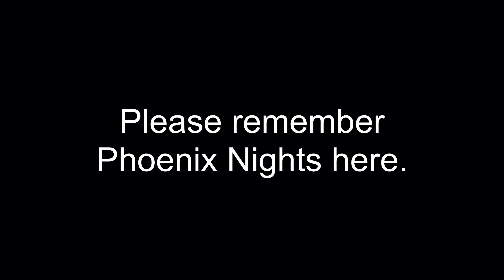Kitchen Garden comedy night 6th July 2022 Trailer